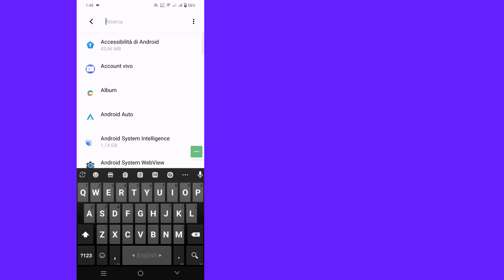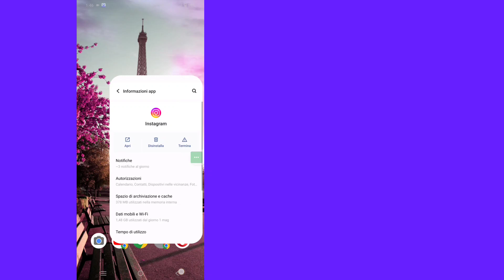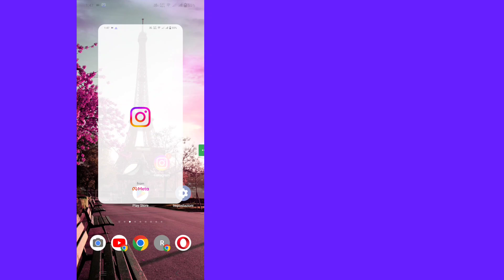Correggi la richiesta di messaggio di Instagram che non mostra il problema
Risoluzione del problema relativo alla richiesta di messaggi su Instagram

Come risolvere il problema relativo alla mancata visualizzazione della richiesta di messaggio di Instagram

Vuoi risolvere il problema che la richiesta di messaggio di Instagram non viene visualizzata senza alcuna app? Ti mostrerò come risolvere il problema che la richiesta di messaggio di Instagram non viene visualizzata in modo da poter vedere contenuti violenti, grafici e di altro tipo. Assicurati di guardare il video fino alla fine per non commettere errori

Come risolvere il problema che la richiesta di messaggio di Instagram non viene visualizzata Segui tutti i miei passaggi con le istruzioni visualizzate sullo schermo.